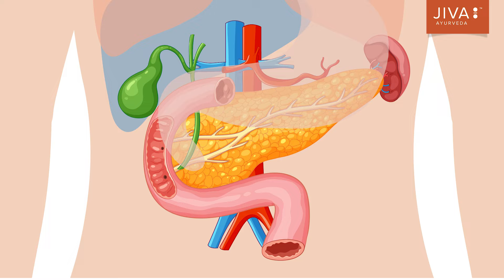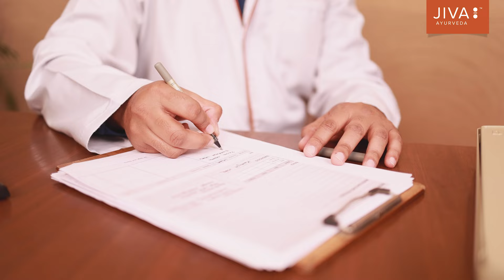Type 1 Diabetes क्या है? जानें Type 2 से कैसे अलग है और डॉक्टर से जानें दोनों का ट्रीटमेंट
Type 1 vs Type 2 Diabetes Decoded - Want to know the difference? Watch Dr. Chauhan decode the two and share expert insights on how Ayurveda can help manage both conditions.

📞 Call for Personalised Consultation: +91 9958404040